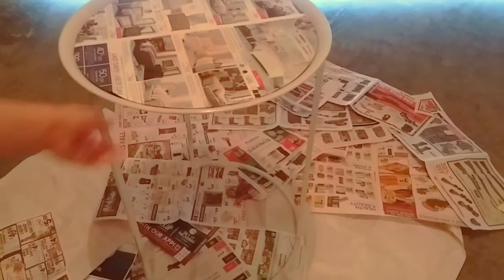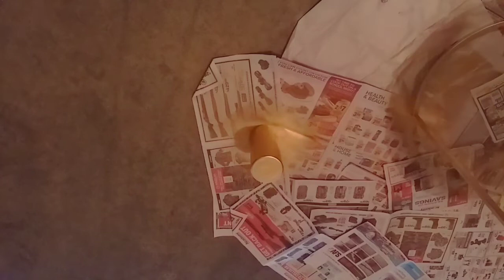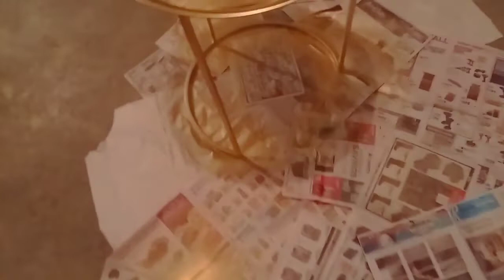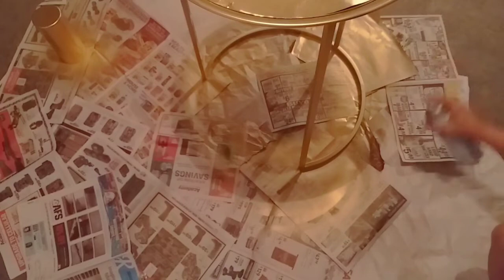DIY | My first DIY paint | GOLD PAINT | GLAM DECOR IDEAS | Taste & Beauty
Hello Guy! I am Mel, I do Cooking, Organizing, and Cleaning.

My first DIY paint
Join me ❤ Taste & Beauty

Today, I wanna share it to you my first DIY paint, I will be showing you how i made these glass vase ang round table glass into a Beauty peace. Enjoy!